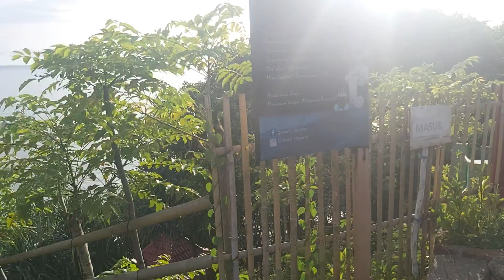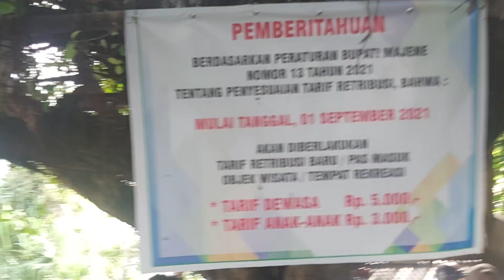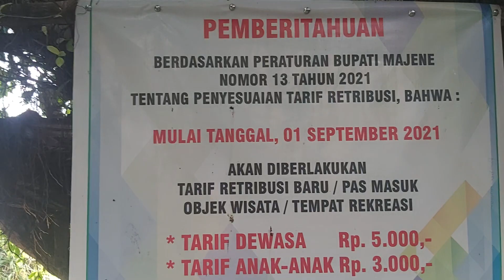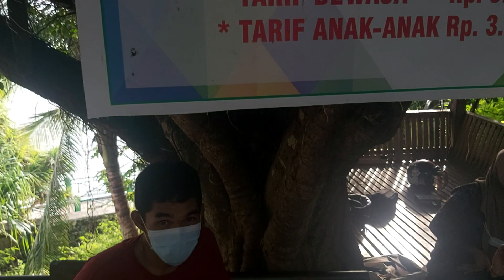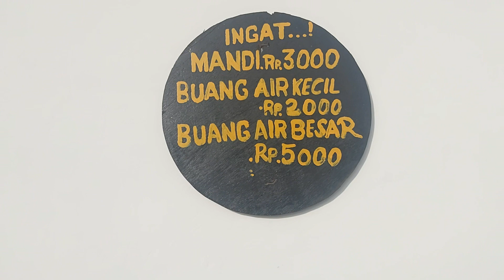part. 1 wisata pantai dato memanjakan mata bila di pandang